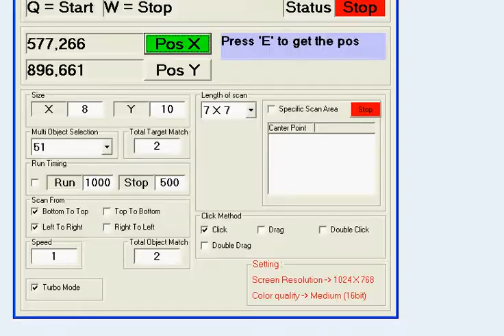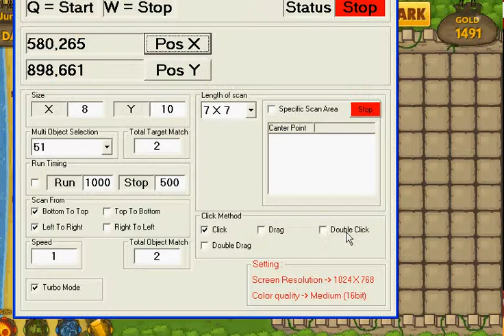Click Battle Auto Click